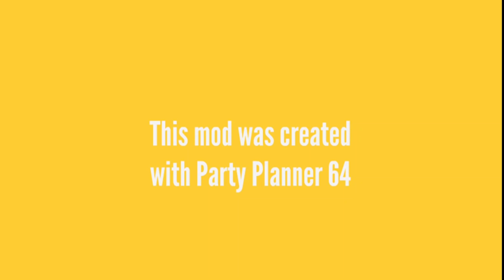Elmo, Arthur, Boris, and Uolliac Play CUSTOM Mario Party 3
Featuring the CUSTOM Caillou GoAnimate CBT board! Boris as Waluigi, Elmo as Mario, Arthur as Wario, and Uolliac as Donkey Kong. Who will win this game of custom mario party 3 on nintendo 64?

This mod is real and was made with party planner 64, link to the mod

Note: These characters are not the same age as their real counterparts, Caillou and Elmo are in 12th grade and 18 years old, they are the same height as the other adults and have deeper voices than they normally would.